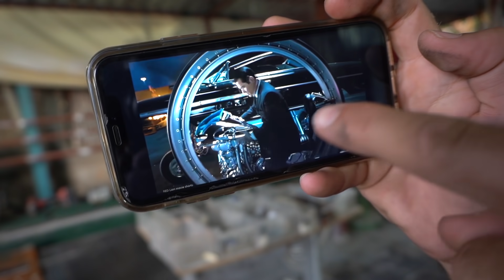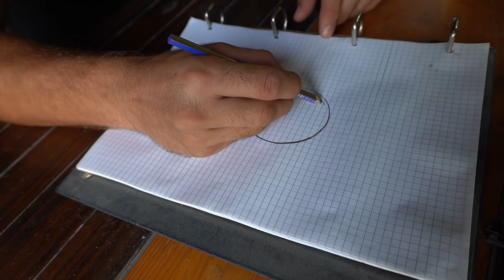TEK TEKERLİ MOTOR YAPTIK!!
TEK TEKERLİ MOTOR YAPTIK!! videomuz sizlerle. Arkadaşlar bugün mucitlik serimizin sanayi serimizin yeni videosunda bilim kurgu filmlerinden fırlamış bir motor icat ettik. Tek tekerin içinde gidilen motoru hem ürettik hemde test edip kullandık. Çok eğlenceli bir o kadar da komik bir video oldu. İyi Seyirler.

Türkiyenin En Çılgın YouTube Kanalı